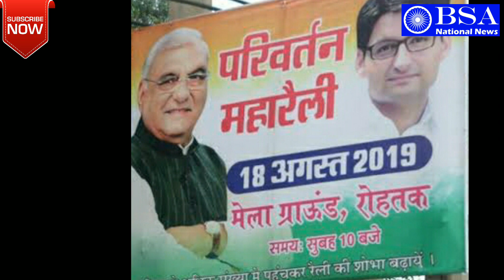रोहतक में रैली कर हुड्डा ने दिखाई सियासी ताकत जल्द करेंगे नई पार्टी का ऐलान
BS hudda rohtak raily Bhupendra singh hudda hudda Bhupendra Singh Hooda will form a new party Dependra singh hudda Jayveer valmiki Anand Singh Dangi Geeta Bhukkal

 पूर्व मुख्‍यमंत्री भूपेंद्र सिंह हुड्डा ने रोहतक  में आयोजित महापरिवर्तन रैली में कहा कि आज हर चीज से मुक्‍त होकर यहां आया हूं मैं आज अतीत से मुक्‍त होकर इस मंच पर आया हूं उन्‍होंने कहा अपने परिवार की चार पीढि़यों के पार्टी से जुड़ाव और इसके लिए योगदान की चर्चा करते हुए कहा कि अब कांग्रेस पहले वाली नहीं रही।

 पूर्व मुख्‍यमंत्री भूपेंद्र सिंह हुड्डा ने हरियाणा में कांग्रेस से अलग होने का साफ संकेत देते हुए कहा आज खुद को अतीत से मुक्‍त करता हूं मुझे नेताओं व रैली में मौजूद लोगों द्वारा कोई भी फैसला लेने का जो अधिकार दिया है उसके लिए मैं एक कमेटी का गठन करुंगा कमेटी की सलाह पर इस बारे में कोई भी फैसला लूंगा

 पूर्व मुख्‍यमंत्री भूपेंद्र सिंह हुड्डा ने कहा कि अगर मेरी सरकार बनी तो सबसे पहले अपराधियों का सफाया करूंगाकिसानों का कर्जा माफ किया जाएगा आंगनबाड़ी
आशा वर्कर का भत्ता बढ़ाया जाएगा पंजाब के समान कर्मचारियों को वेतनमान दिया जाएगा, पुरानी पेंशन लागू होगा सातवां वेतन आयोग पूर्ण रूप से लागू होगा 1 फरवरी 2016 से उनको एचआरए दिया जाएगा जितने भी पढ़े लिखे चतुर्थ श्रेणी में भर्ती हुए हैं उन्हें क्लास बनाया जाएगा गरीब महिलाओं के खाते में हर महीने दो हजार रुपये डाले जाएंगे बीपीएल को 300 यूनिट तक बिजली फ्री  विवाह शगुन योजना एक लाख रुपये गरीब आदमी को दो रुपये किलो चावल व गेहूं देंगे फसल बीमा योजना की किश्त हरियाणा सरकार भरेगी  75 प्रतिशत नौकरी हरियाणा के युवाओं को मिले इसके लिए कानून बनाएंगे बुढ़ापा पेंशन पांच हजार रुपये महीना देंगे हरियाणा रोडवेज में महिलाओं की यात्रा फ्री करेंगे गरीबों के लिए चार लाख घर बनाकर देंगे दलित बच्चों को आठवीं तक 500  12वीं तक 1000 व उससे ऊपर 1500 रुपये देंगे सरकार बनी तो चार उपमुख्यमंत्री बनाएंगे एक ओबीसी एक अनुसूचित जाति  एक ब्राह्मण व एक अन्य किसी वर्ग का

भूपेंद्र सिंह हुड्डा बनाएंगे नई पार्टी

यह चैनल भारतीय लोकतंत्र मे हो रही गतिविधियों की समय समय पर जानकारी लोगों तक पहुचाने और समाज मे चेतना पैदा करके उन्हें जागरूक करने और देश को प्रबुद्ध राष्ट्र बनाने हेतु बनाया गया है।
This channel has been made from time to time to inform people about the activities happening in Indian democracy and to create consciousness in the society, to make them aware and to make the country an enlightened nation.
For Support :

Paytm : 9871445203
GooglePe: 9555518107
This channel has been made to reach out to people through information from time to time about the activities of Indian democracy and to create consciousness in the society, to make them aware and to make the country an enlightened nation.